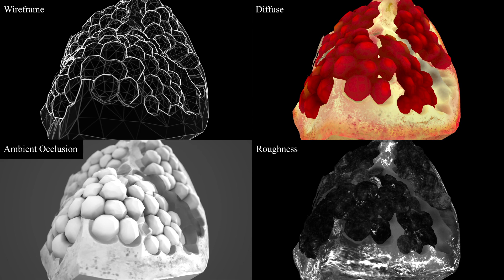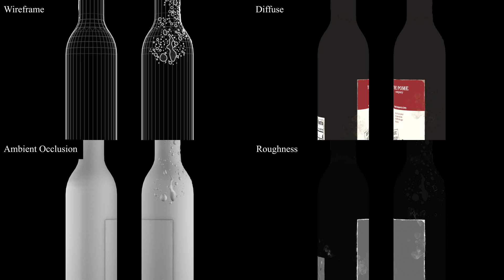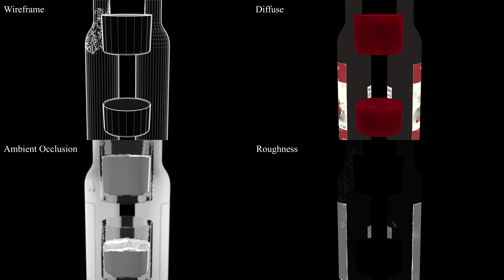Pomegranate 3D Passes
Passes showreel of my 3D work - Pomegranate.